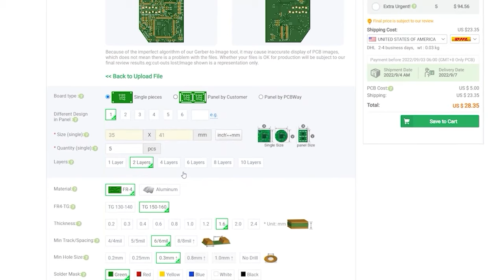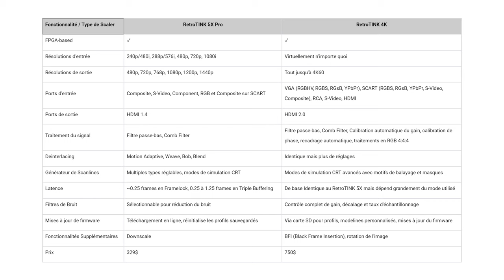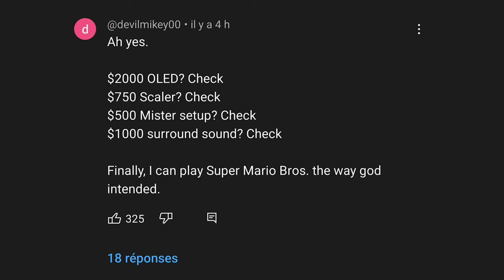RetroTINK 4K : La Nouvelle Ère de l'Upscaling pour nos Consoles Rétro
Aujourd'hui, nous plongeons dans l'univers des upscalers avec le tout nouveau RetroTINK 4K. Ce petit bijou technologique promet de révolutionner l'expérience de jeu sur nos consoles rétro, en proposant une qualité d'image inégalée. Je compare également brièvement ses performances à son prédécesseur, le RetroTINK 5X Pro.

Si vous êtes passionné par le retrogaming et les dernières innovations en matière d'upscaling, n'oubliez pas de vous abonner et d'activer les notifications pour ne rien manquer de mes prochaines vidéos.

Merci pour votre soutien continu ! ❤️

Cette vidéo est réalisée en partenariat avec PCBWay : des PCB, de l'impression 3D, de l'usinage plastique CNC, rapides et à prix imbattable

Au programme :

- Présentation du RetroTINK 4K: #0:38
- Démonstrations comparatives en jeu (2D, 3D, déentrelacement, composite) : #08:12
- Test des nouveaux filtres CRT : #22:31
- Upscale de sources 480p:  : #31:54
- Upscale de sources HDMI:  : #34:36
- Downscale de sources HDMI:  : #38:52
- Test des nouvelles fonctionnalités (Profils, BFI, etc.) : #41:10
- Prix et conclusion : #50:23

N'hésitez pas à nous poser toutes vos questions et nous donner votre avis dans les commentaires et sur notre serveur Discord.

Matt